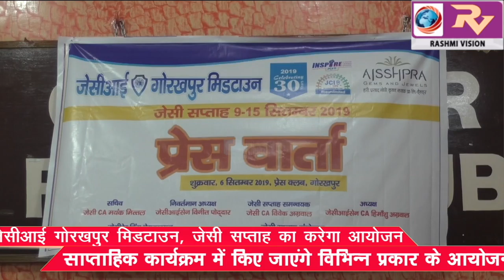जेसीआई गोरखपुर मिडटाउन, जेसी सप्ताह का करेगा आयोजन,साप्ताहिक कार्यक्रम में किए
जेसीआई गोरखपुर मिडटाउन, जेसी सप्ताह का करेगा आयोजन,साप्ताहिक कार्यक्रम में किए जाएंगे विभिन्न प्रकार के आयोजन